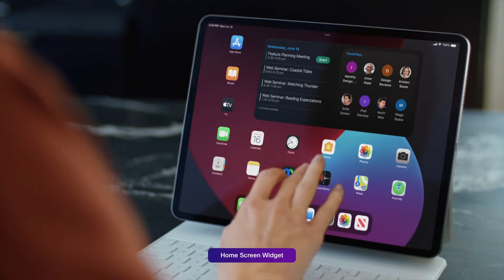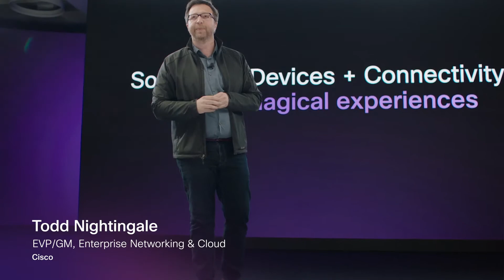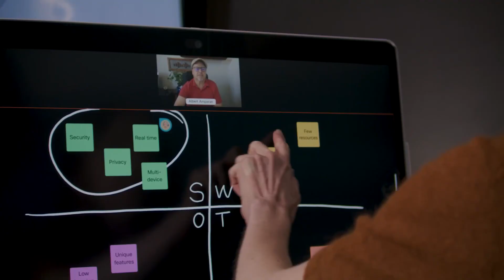WebexOne Korea 2021을 놓치셨나요?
WebexOneKorea2021 에서는 성공적인 하이브리드 업무 환경을 위해 설계된 혁신적인 기술과 솔루션을 소개했습니다.
하이브리드 업무 환경은 복잡합니다. 미팅 솔루션 하나를 도입했다고 이뤄지는 것은 아닙니다.
전화, 메시지, 미팅, 이벤트, 디바이스, 네트워킹, 보안 등을 모두 갖춘 Cisco Webex와 함께 고객 여러분의 업무 환경에 딱 맞는 하이브리드 업무 환경 시나리오를 만들어 가시기 바랍니다.

만일 세션을 놓치셨거나, 한 번 더 시청하고자 하신다면?
지금 바로 에서 가능합니다!